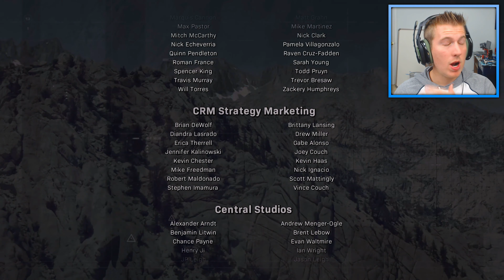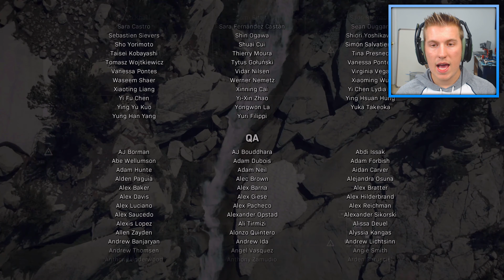CALL OF DUTY MODERN WARFARE Walkthrough Gameplay Part 12